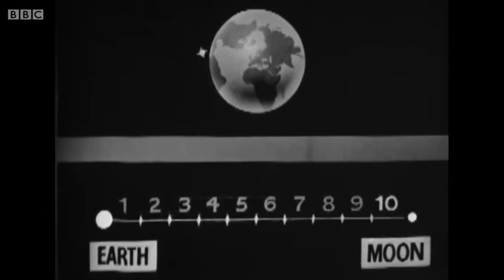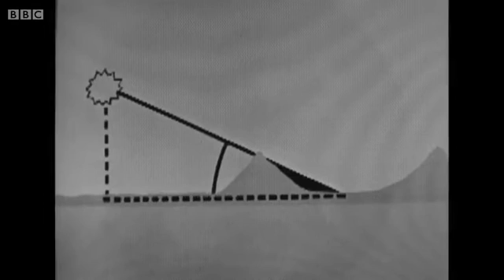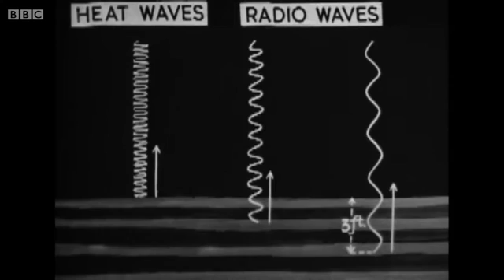The Moon - The Sky at Night (1960-09-27 BBC)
The Sky at Night is a monthly documentary television programme on astronomy produced by the BBC. The programme covers a wide range of general astronomical and space-related topics. Topics include stellar life cycles, radio astronomy, artificial satellites, black holes, neutron stars and many others. The programme also covers what is happening in the night sky at the time it is being broadcast, especially when something less common, such as a comet or a meteor shower, is present. Explaining the show's enduring appeal, Moore said: "Astronomy's a fascinating subject. You look up... you can't help getting interested and it's there. We've tried to bring it to the people.. it's not me, it's the appeal of the subject."